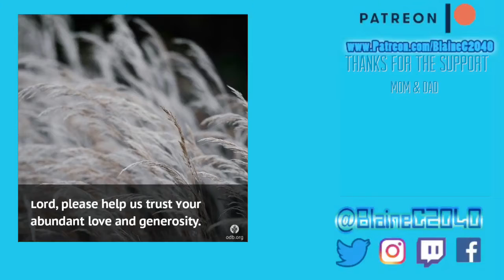Day Off Tomorrow...215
WHAT I USED TO CREATE THIS VIDEO….
iPhone 7
FilmoraGo App
LiveCollage App
Our Daily Bread App

Rachel

Questions

Vlog,Blaine,BlaineC2040,Daily